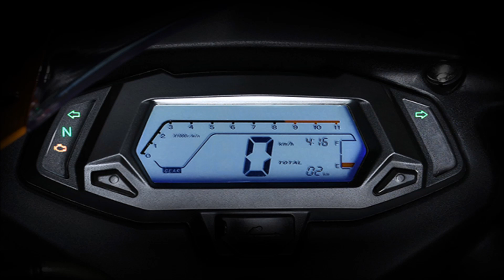GPX Racing Demon 150GR FI | Car of Know